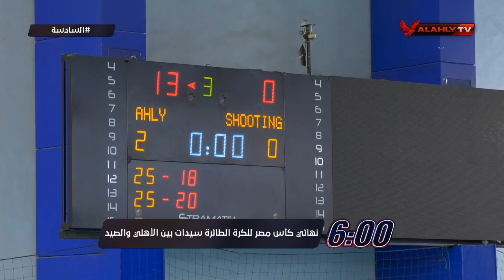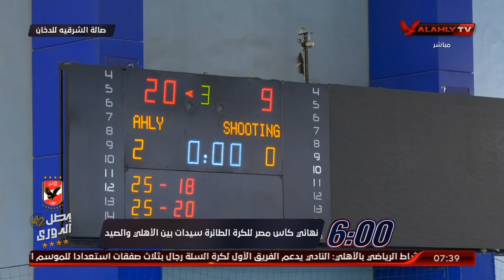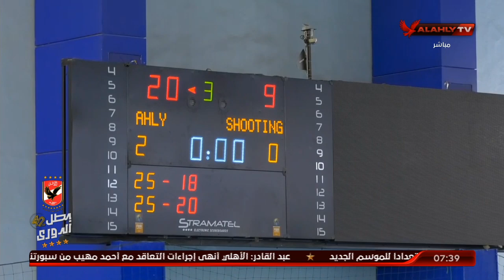الحلقة الكاملة | السادسة مع أحمد سمير وسارة محسن | 22-9-2020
ضيف الحلقة
محمد حشيش ـ نجم النادي الأهلي